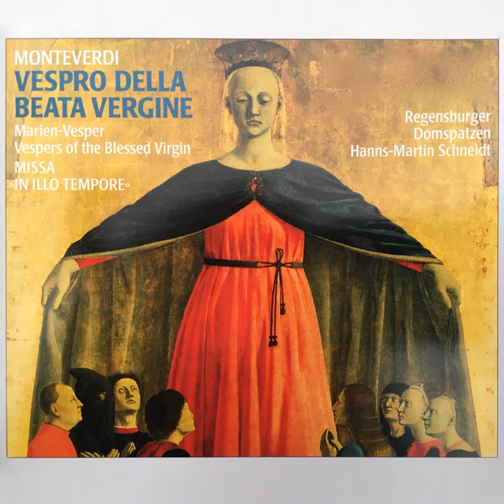Vespro della Beata Vergine, SV 206: IV. Laudate pueri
Vespro della Beata Vergine, SV 206: IV. Laudate pueri · Regensburger Domspatzen, Ian Partridge, John Elwes, Hamburger Bläserkreis für Alte Musik, Hanns-Martin Schneidt

Monteverdi: Vespro della Beata Vergine